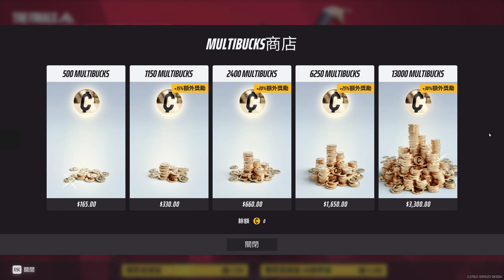超過7百五十萬人OB加入!!前EA DICE團隊最新遊戲最終決戰正式上線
相關影片與連接
                                                 《THE FINALS》三大平台正式上市 第一季宣傳影片公開！
Embark Studios 開發，NEXON全新第一人稱射擊遊戲《THE FINALS》於12月7日洛杉磯The Game Awards活動中宣布正式上市！玩家們現在就可以透過Steam、Xbox Series X|S、PlayStation 5三大遊戲平台進行遊戲！玩家們將在拉斯維加斯充滿閃耀霓虹燈、老虎機、拳擊手、UFO等繁華與魅力的全新虛擬競技場中，開始破壞與混亂的饗宴，而隱藏在盛大國際遊戲展背後的秘密，正在等著玩家們發掘。而玩家們也將在這背景為對戰娛樂遊戲節目的環境氛圍下，爭取個人和團隊的聲譽、財富，以及贊助商的眷顧！準備好展現高超又熱血的設計競賽了嗎？

Embark Studio創意總監Gustav Tilleby表示：「我們是為了重新思考遊戲製作的方式與遊戲可以展現的樣貌而創立了Embark。《THE FINALS》作為我們第一款遊戲，就是展現這個願景的成果！」同時總監也表示「《THE FINALS》並非大逃殺、軍事模擬、戰術第一人稱射擊類型的遊戲，這些類型的遊戲在市場上已經足夠充分，因此這款將會是射擊遊戲的全新嘗試。透過過去一年的測試，我們從社群上獲得了許多意見回饋，感到驚喜的同時也讓我們變得更加謹慎與投入。現在遊戲正式推出，我們也會集中全力提供更加優秀的遊戲體驗，帶給玩家們更多驚喜。」

在《THE FINALS》裡，參賽者將會在以現實世界的代表性場所為基礎下而建構的虛擬競技場中進行競爭，透過Embark伺服器端支援的破壞與移動技術，玩家將會在完全能夠破壞的環境中進行戰鬥。不管是交火時家具上的彈孔毀損，亦或是整個建築物遭到重型武器破壞摧毀，都能夠充分的讓玩家運用環境、武器、工具、特化技術等，盡情破壞與隨時製造有利戰局的地形，完整體驗與感受純粹的破壞美學！同時玩家也可以創造獨一無二的參賽者，不管是揮舞刀劍的神祕芭蕾舞者、持有火箭發射器的致命熊貓等，都能讓玩家們自行決定身分與玩法享受這場對戰祭典，擊敗競爭者獲得名譽與財產。